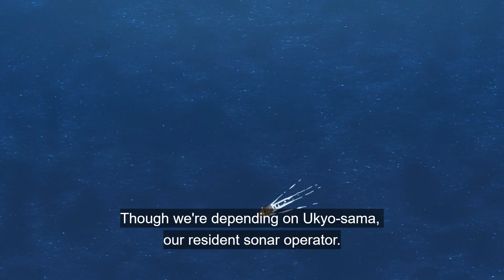Dr. Stone: New World episode 3 explained in hindi